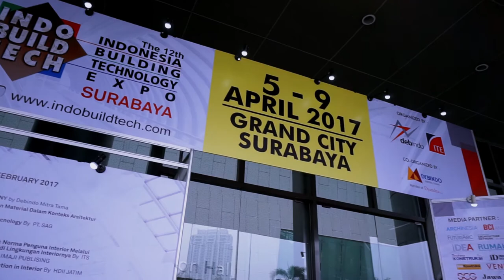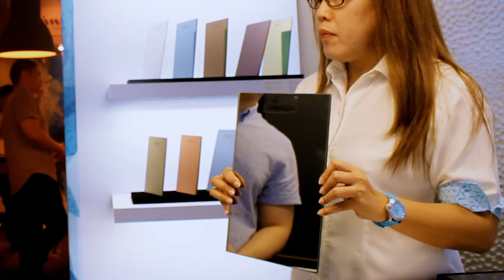Metamorfosis Toko Kaca ke GLASSMART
Glassmart itu adalah toko kaca premium yang merupakan bagian dari brand Himalaya Abadi Group. Berhubungan dengan event Indobuiltech Surabaya 2017 kami menginterview Toko Kaca Bandung yang akan bertransformasi menjadi Glassmart Surabaya Kapas Krampung